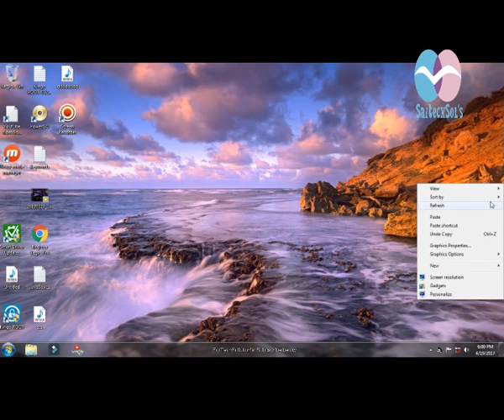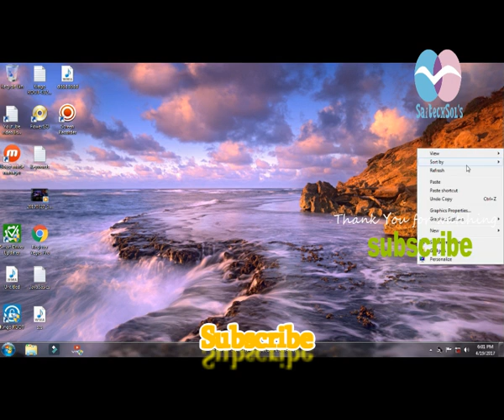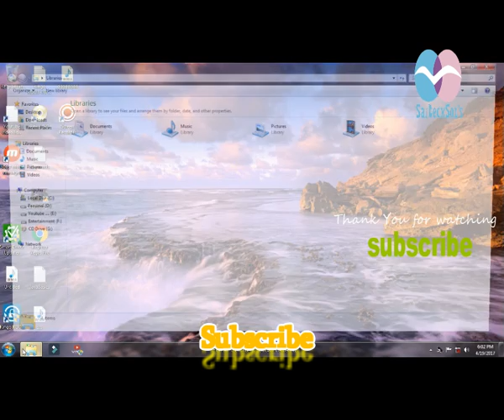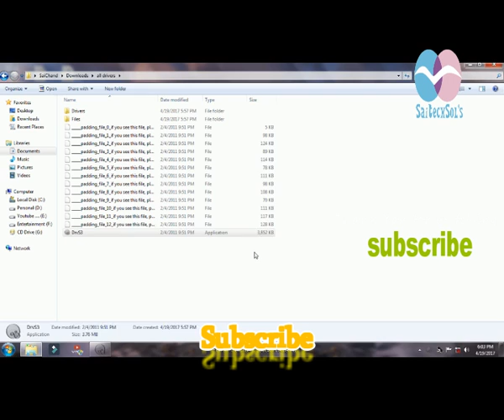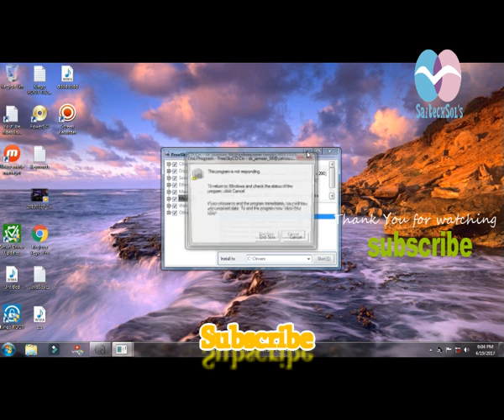how to install computer drivers without internet access in telugu for windows xp,7,8,8.1,10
how to install computer drivers without internet access with single software manually  in windows xp,7,8,8.1,10 in pc,laptop install all missing drivers how to install computer drivers without internet
offline all devices drivers installation software which costs more than 500/- is given free for you njoy full version offline installer all copyrights reserved for this software link in description download and njoy for free:) don't forget to subscribe:)

* SCHEDULE
* Find new ( day by day )

* Copyrights
Copyright Information:
­ lan driver video driver compaq desktop